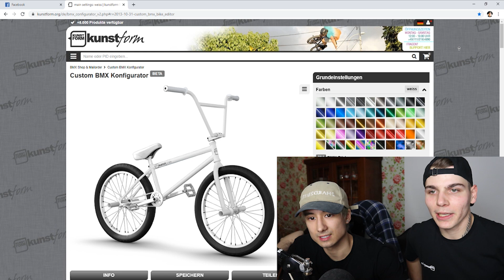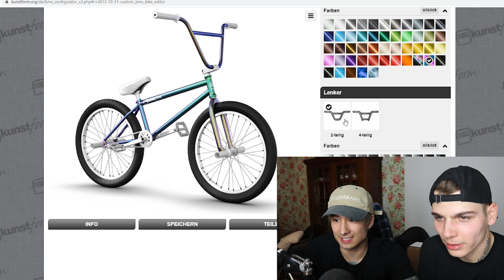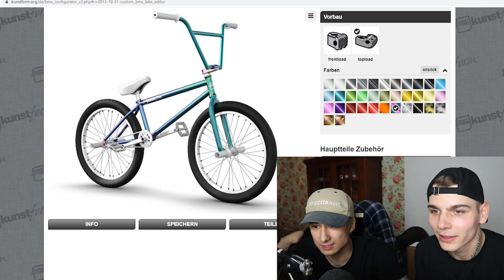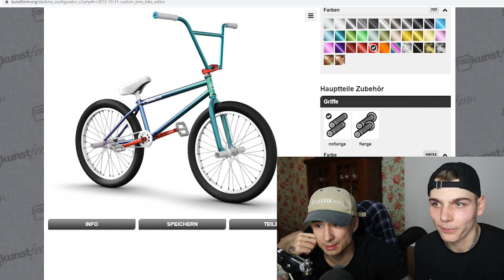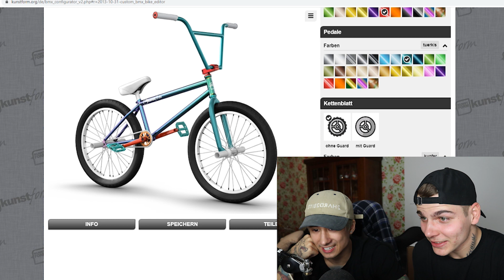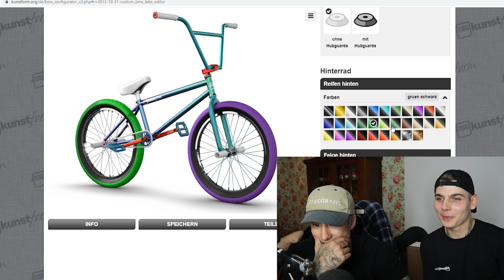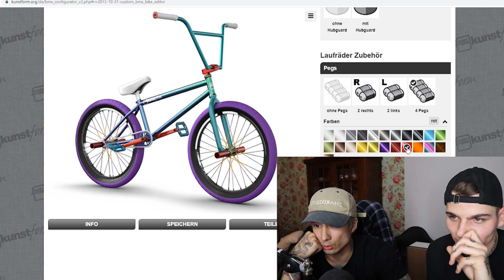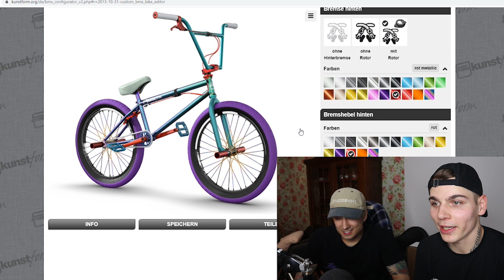SO sieht das BMX von JULIEN BAM aus 😱🚲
► Ju und Ich stellen ihm ein BMX zusammen!